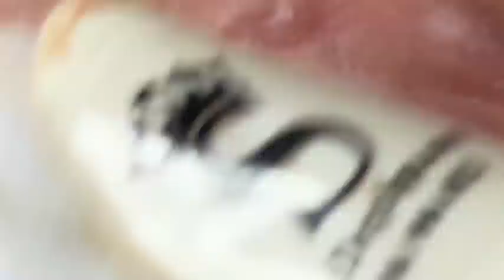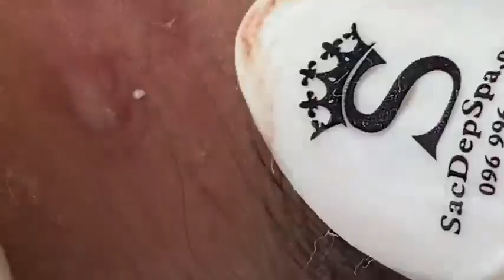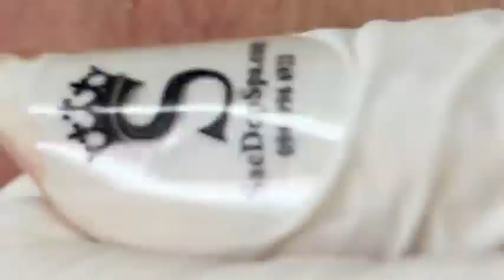𝐓𝐡𝐞 𝐁𝐞𝐬𝐭 𝐏𝐢𝐦𝐩𝐥𝐞 𝐏𝐨𝐩𝐩𝐢𝐧𝐠 𝐕𝐢𝐝𝐞𝐨𝐬 𝐘𝐨𝐮’𝐯𝐞 𝐄𝐯𝐞𝐫 𝐒𝐞𝐞𝐧